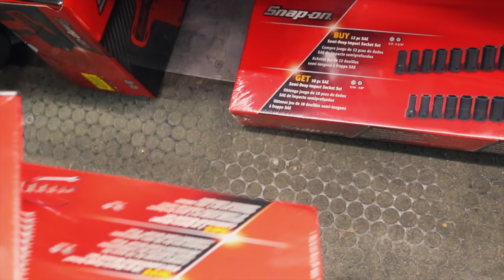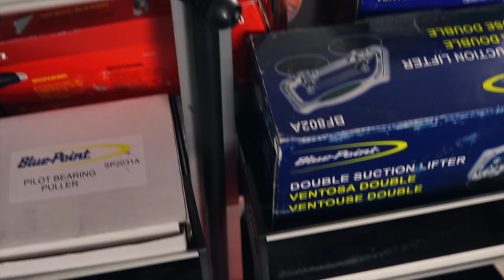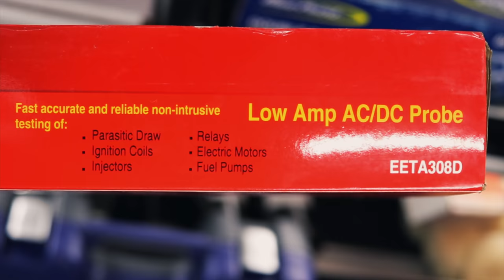Snap On Friday: New Tools and Ford VS Chevrolet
Got some new tools and a brand "USED" light, and the infamous Ford VS Chevrolet debate where we all get after each other for the brand of their choice.

Milwaukee 3/8” adapter to convert your impact into a 1/4” bit driver:

Vampire Tools 8” Extraction Pliers (these things are amazing):

Knipex Cobra Pliers (some of my go to Pliers):

Streamlight Stylus Pro Rechargeable Flashlight (I carry this in my pocket daily):

Koon Trucking
200 Davidson Dr.